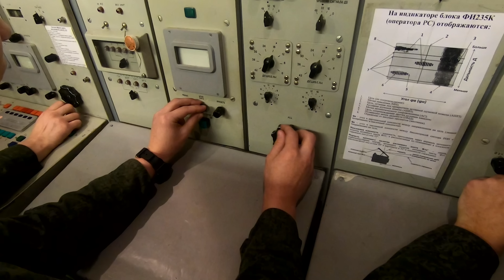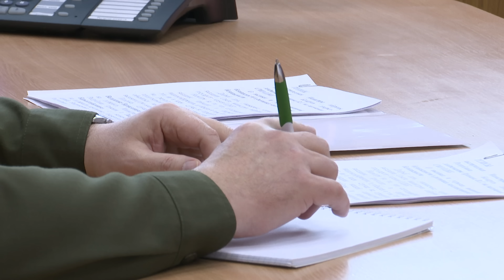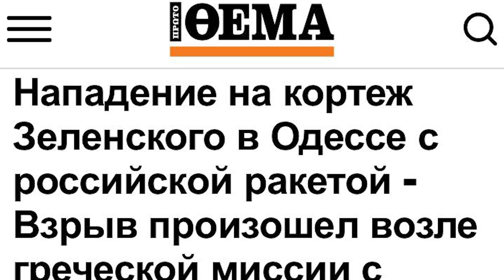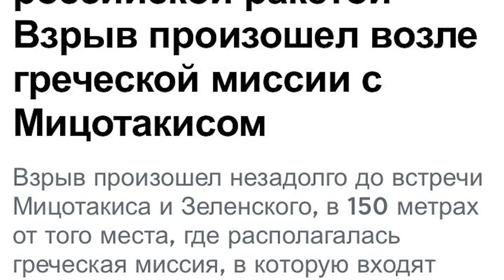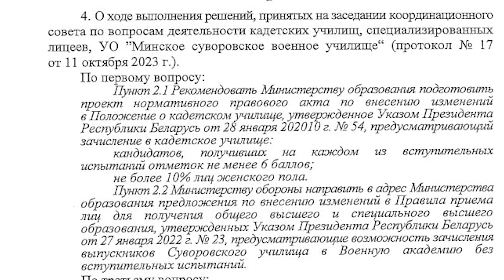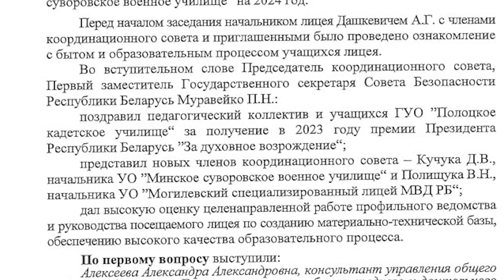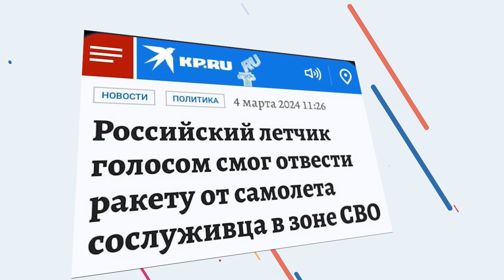Новая угроза от Лукашенко / Покушение на Зеленского и Шария / Народные Новости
Россия нанесла ракетный удар рядом с кортежем президента Украины Владимира Зеленского в Одессе, сообщает греческая газета «Прототема».

Это произошло во время визита в город премьер-министра Греции Кириакоса Мицотакиса.

 Народные Новости